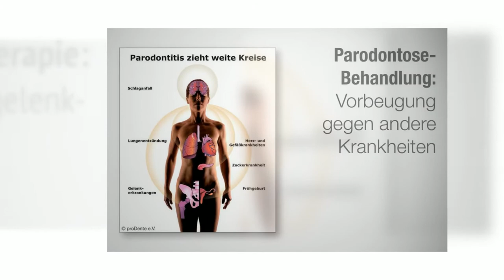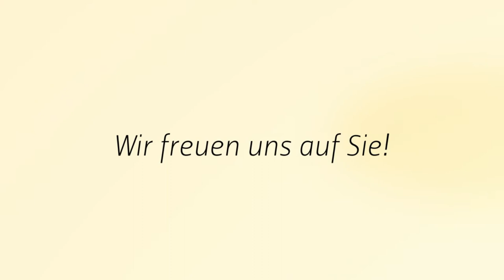Zahnarzt Siegen - Dr. Bernd Motyka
| Was erwartet Sie, wenn Sie zu uns in die Praxis kommen? Welche Vorteile bietet Ihnen die moderne Zahnmedizin?
In diesem Video erfahren Sie es!

Motyka, Bernd Dr.
Poststraße 17, 57076 Siegen
Zahnarzt in Siegen-Weidenau

Lesen Sie hier, was wir für Sie tun können:
• Gesunde Kinderzähne: Prophylaxe für Kinder und Jugendliche
• Professionelle Zahnreinigung (PZR): Schutz vor Karies, Parodontose und Mundgeruch
• Bleaching (Zahnaufhellung): Endlich weiße Zähne!
• Veneers: Natürlich schöne Zähne mit Keramik-Verblendschalen
• Zahnersatz - auch metallfrei
• Implantate: So fest wie eigene Zähne
• Wurzelbehandlung: Eigene Zähne erhalten und Geld sparen
• Kiefergelenk-Behandlung (CMD) gegen Kiefer- und Ohrenschmerzen
• Parodontose-Behandlung gegen Zahnﬂeischbluten und lockere Zähne
• Zahnarzt für Angstpatienten
• Keramik-Füllungen
• Zahnarzt-Notdienst Siegen: Schnelle Hilfe bei Zahnproblemen
• Digitales Röntgen: Weniger Strahlenbelastung

Zahnarztpraxis Dr. Bernd Motyka in Siegen-Weidenau